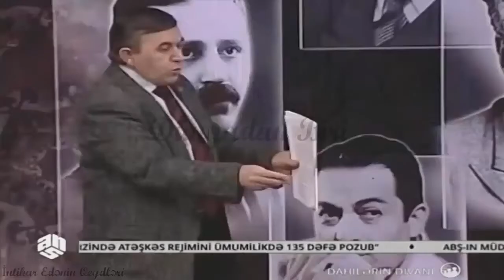Dahilərin Divanı. Molla Pənah Vaqif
Tok-şou proqramıdır. Veriliş dahilərin həyat və fəaliyyətini, onların dahi olub-olmamalarını müzakirə edir. Burada divan qurulur və görkəmli şəxslərin tarixdə atdıqları səhv və düz addımlar araşdırılır.
Layihənin rəhbəri: Xəyyam Abdullayev
Prodüser: Xəyyam Abdullayev
Rejissor: Kənan Mustafayev
Operatorlar: Ruslan Məmmədov, Məmməd Vəliyev, Orxan Cəfərov, Nicat Tağıyev, Azər Nağıyev
Rəssam-dizayner: Natiq Mirzəyev
Səs rejissoru: Asif İsmayılov
Texniklər: Riyad Qədirov, Elşən Mahmudov
İşıqçı: Elçin Qasımov
Dekoratorlar: Mahir Qurbanov, Azər Səlimov
Studiya rəisi: Bəxtiyar Quliyev
Montaj: Nikolay Karabanov
ANS qrafika: Zaur Rəcəbov, Seymur Əlibəyov, Səməd Abbasov
Baş operator: Azər Qarayev
Aparıcı: Nadir Bədəlov
Baş redaktor: Vaqif Əlixanlı
Baş prodüser: Ələkbər Kazımovski
İdeya: Vahid Mustafayev